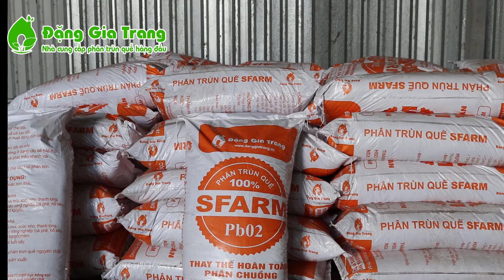Phân trùn quế cao cấp SFARM PB02 | Giảm ẩm nguyên chất 100%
💯💯 PHÂN TRÙN QUẾ giảm ẩm SFARM PB02 - Phân trùn quế NGUYÊN CHẤT 100% 💯💯

➡➡ Phân trùn quế SFARM PB02 đã qua quá trình giảm ẩm từ PB00 với độ ẩm 73 - 75%

🖌🖌 SFARM PB02 có màu NÂU, hoàn toàn KHÔNG có mùi hôi và có hệ Vi Sinh Vật có lợi cho sự phát triển của cây trồng.
✅✅ Chứa lượng lớn TRÙN và KÉN TRÙN thúc đẩy quá trình CẢI TẠO ĐẤT NHANH HƠN.
✅✅ KHÔNG còn tình trạng bị CHẢY NƯỚC, dễ đánh tơi
✅✅ Thuận tiện cho quá trình vận chuyển, lưu kho, sử dụng
📣📣 Với những CÔNG DỤNG như thế mà giá lại RẺ thì tại sao không nhấc máy lên để sở hữu Phân trùn quế SFRAM PB02 nào.
💁‍ Liên hệ số 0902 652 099(Call, message, zalo, viber, lines) hoặc inbox facebook này để được chỉ ra đại lý gần nhất để mua phân trùn quế SFARM của Đặng Gia Trang

ĐẶNG GIA TRANG - NHÀ CUNG CẤP PHÂN TRÙN QUẾ HÀNG ĐẦU